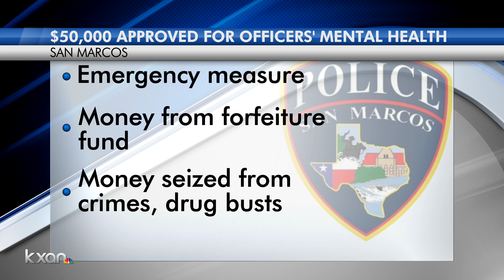San Marcos City Council approves mental wellness program for law enforcement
San Marcos City Council passed an emergency measure Tuesday night reallocating resources to benefit the mental health of the city's law enforcement officers.